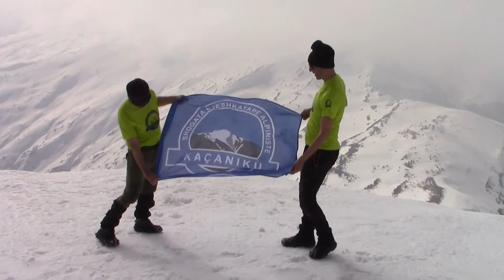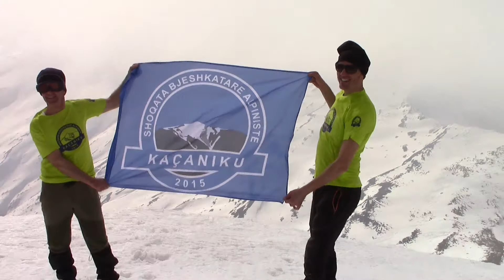Maja e Lybetenit ,shkurt 2021